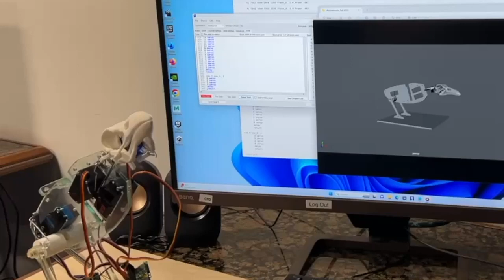Raven Animatronic Test with dialogue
This is a quick Raven animatronic test showcasing the Maya to Pololu pipeline. This is with four servos driving the movements of the raven.